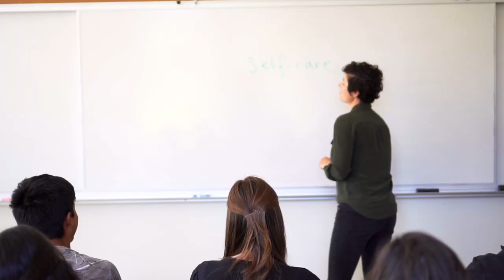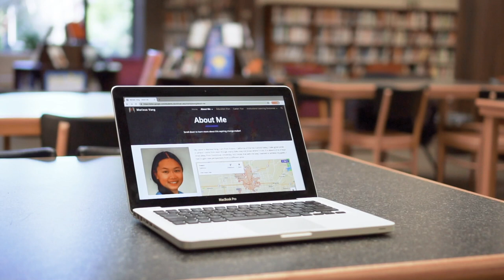The Dominican Experience: Integrative Coaching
Integrative Coaching is one of the four components of the Dominican Experience at Dominican University of California. From the first year at Dominican through the final semester, students work one-on-one with an integrative coach to help adapt to college and prepare for the years ahead.